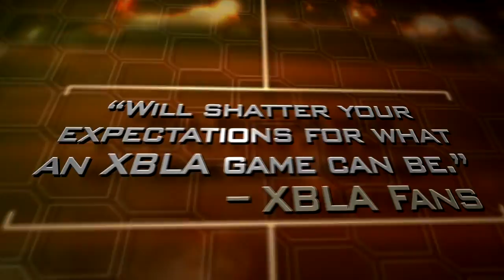Section 8 Prejudice - Launch Trailer